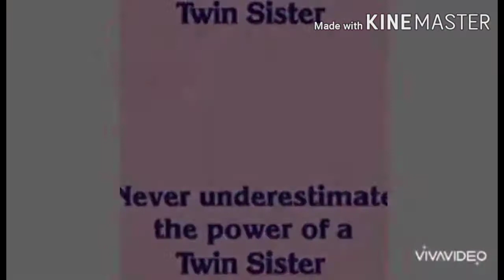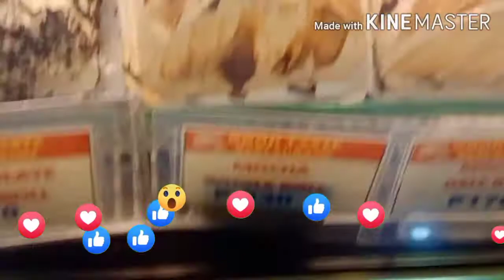# Baguio City /Twin Austria's Vlog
Guys dapat pupunta kami sa center Mall Kaso Lang bawal daw Ang Bata kaya Hindi kami pinapasok kaya nakapasok kami sa chongsan basar at chongsan Harrison don Po kami bumili ng damit sa chongsan Harrison...